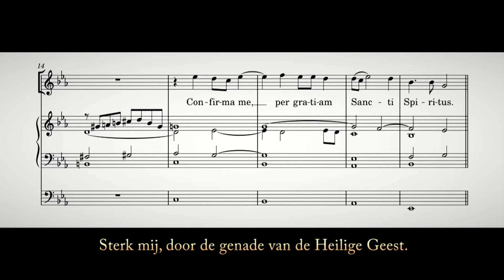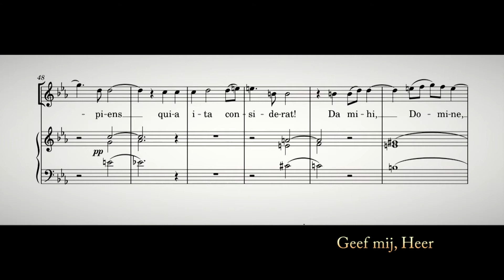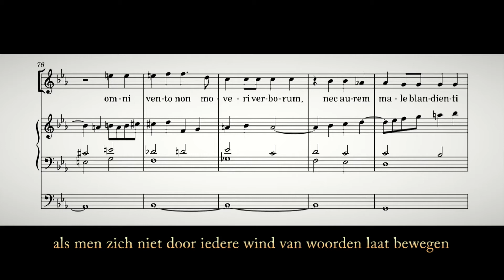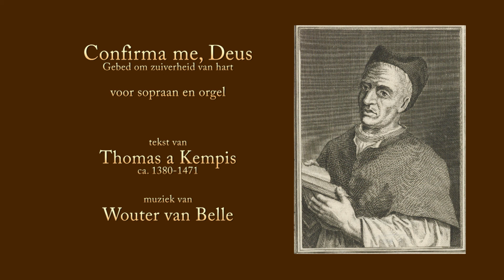Confirma me, Deus - Wouter van Belle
Compositie voor sopraan en orgel op tekst van Thomas a Kempis. Titia van Heyst (sopraan) en Wouter van Belle (orgel). Opname in de St.-Catharinakathedraal te Utrecht op 28 december 2021.